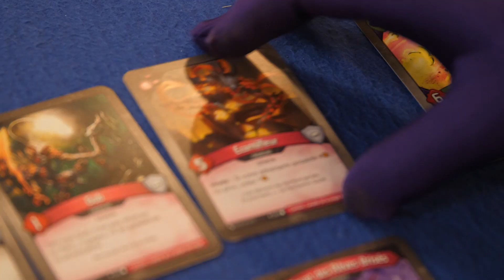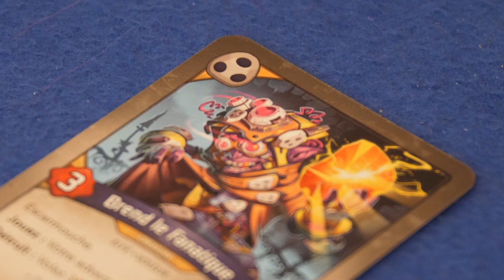KEYFORGE - Le Tournoi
Cette vidéo est commanditée par Asmodée Canada!